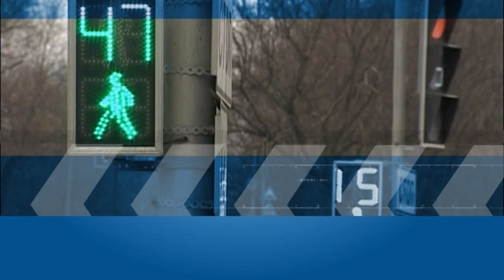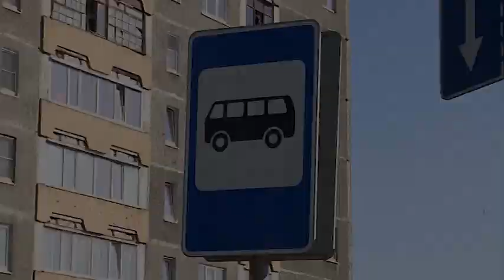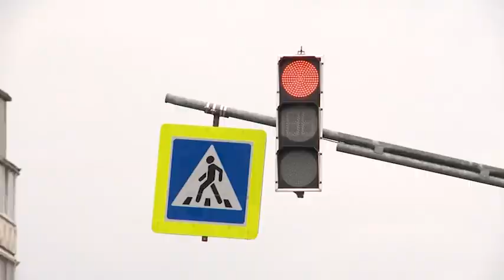МЫ И ДОРОГА 07.05.2021